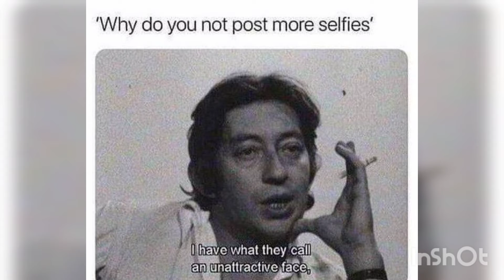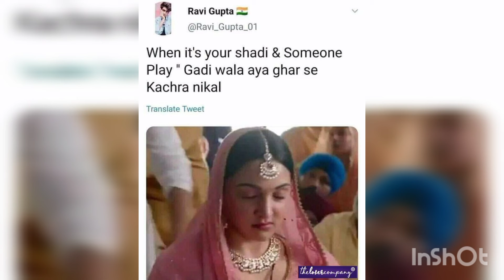Relatable memes|funny memes|Funny memes that will make you laugh|Indian memes😂😂😂